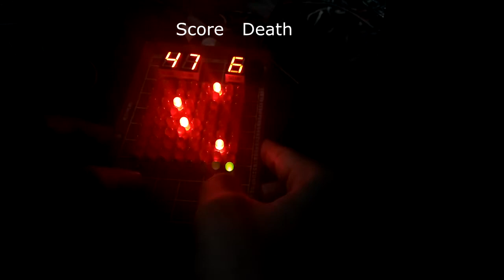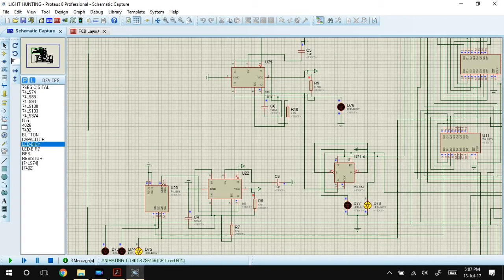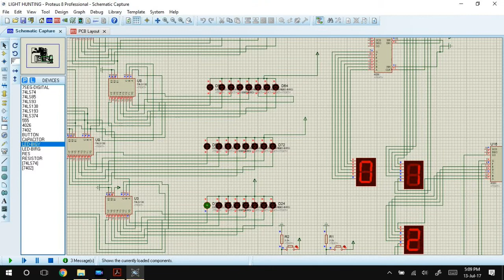Catch Or Die Game Using IC (DLD Porject)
We built a game named Catch or Die for our EEE 304: Digital Electronics Lab project.